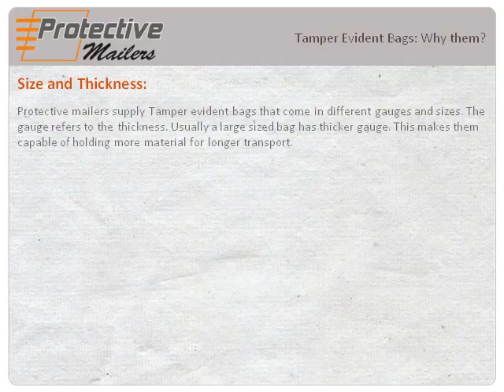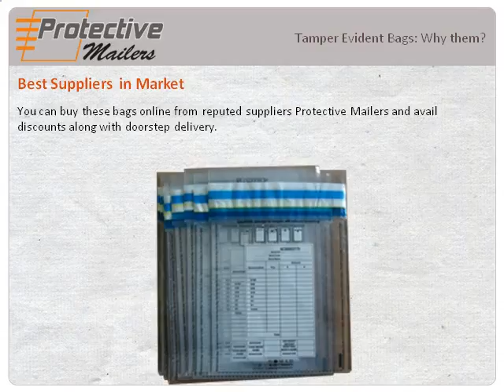Tamper Evident Bags Why Them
Find here the best Tamper Evident Bags manufacturers, Tamper Evident Bags suppliers, Tamper Evident Security Bags offered by the leading company Protective Mailers in Australia. The temper evident bags are used to hold cash, important document and coin with safety.